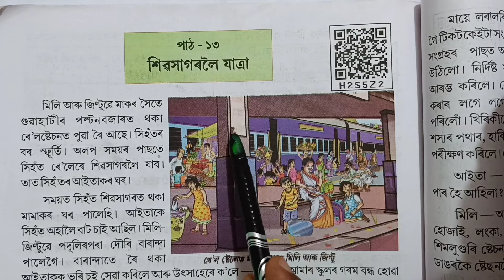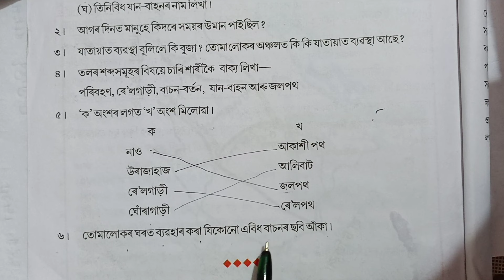শিৱসাগৰলৈ যাত্ৰা, পৰিৱেশ, চতুৰ্থ শ্ৰেণী Class 4 EVS Lesson 13 Assamese medium (sivasagarloi jatra)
Class 4 EVS Lesson 13 Assamese medium
class IV poribesh question answer chapter 13
Class 4 EVS chapter 13 Assamese medium xiboxagoroloi jatra
class 4 EVS chapter 13 sibosagoroloi jatra
Class IV porivex chapter 13 Assamese medium